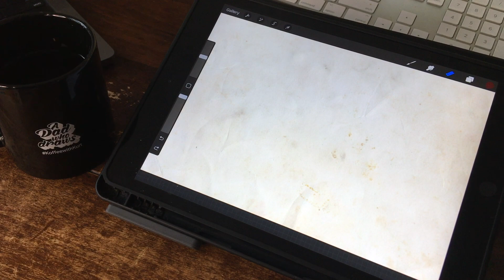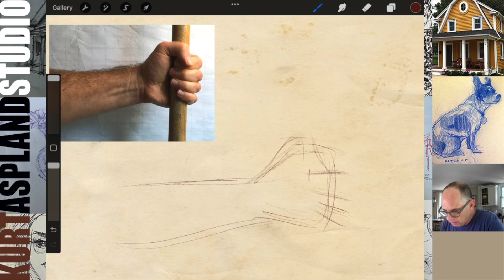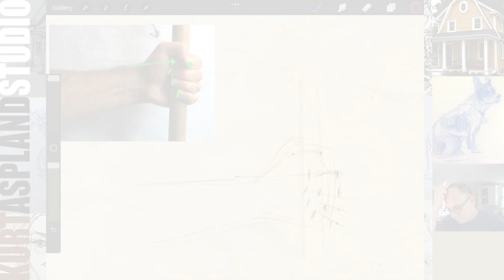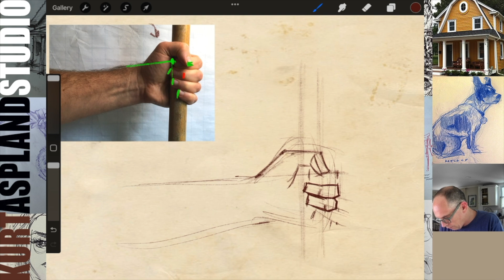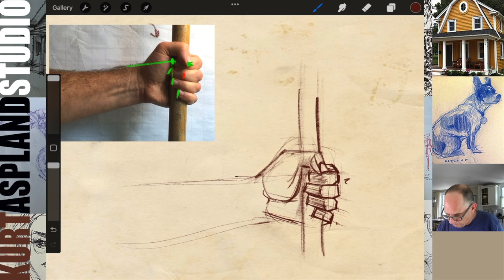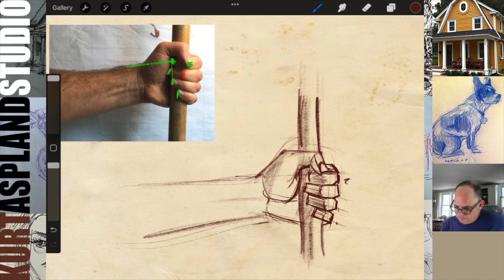Sketching Hands for Beginners: Easy Steps to Draw Hands Holding a Staff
I'm thrilled to guide you through the fascinating process of drawing a hand holding a staff. Whether you're just starting your art journey or you're looking to refine your skills, this step-by-step tutorial has got you covered.

Drawing a Hand in a Holding Position:
Are you wondering how to sketch a hand in that perfect holding position? Stick around, because I'll break it down in the simplest way possible. We'll explore the anatomy of the hand and learn how to depict it realistically.

Drawing Holding Hands for Beginners:
If you're a beginner, fear not! This tutorial is beginner-friendly. I'll provide easy-to-follow instructions and tips to help you draw holding hands like a pro. It's all about building confidence and enjoying the creative process.

Step-by-Step Hand Drawing:
I know how crucial step-by-step guidance can be, especially for aspiring artists. In this video, I'll take you through each stage of drawing a hand holding a staff. You'll witness the magic unfold as we progress from basic shapes to intricate details.

Drawing Someone Holding a Stick:
Ever wanted to draw a character holding a staff or a magical wand? You're in the right place. We'll cover the intricacies of drawing not only the hand but also the staff itself, adding depth and character to your artwork.

Your support means the world to me as I strive to reach 100,000 subscribers!

So, grab your sketchbook, your favorite drawing tools, and let's get creative! Remember, practice makes progress, and I can't wait to see your amazing hand-drawn artworks. Thanks for joining me on this artistic journey! 🎨✏️